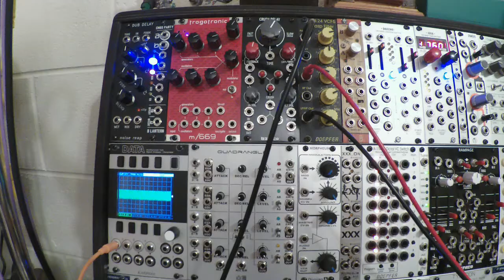Haptic noise accumulator: Stereo Field and Lubadh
This is pretty much the same as last week's patch, with a few changes.  I'm using both sides of Lubadh since the Stereo Field has a stereo output.  This also requires two filters.  I'm using a sample & hold instead of the 4R to modulate the second filter.  Reverb is coming from an Erica Pico DSP instead of the Typhoon.  Now I need to figure out why my video has this weird strobing / frame rate irregularity.  I noticed it last time and it seems to be worse now.  Maybe I need to format the SD card.